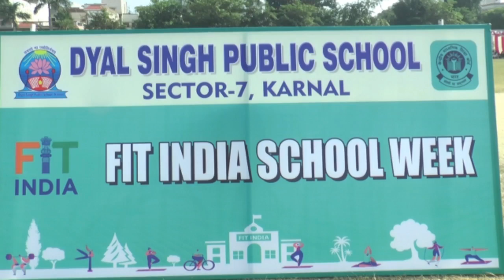करनाल दयाल सिंह पब्लिक स्कूल सेक्टर 7 में आज क्रोस कंट्री रेस का आयोजन